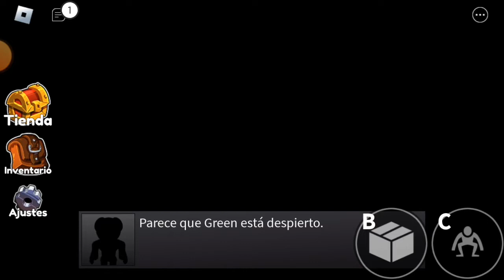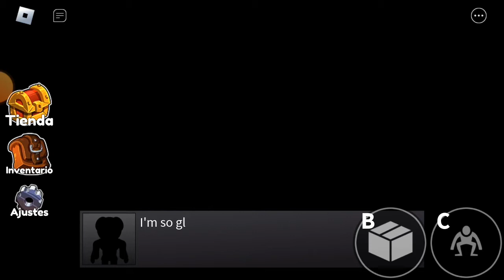jugando rainbow friends otra vez esta vez me lo pasaré?